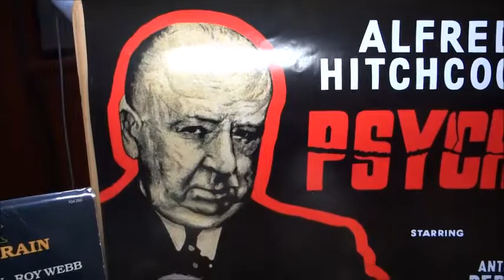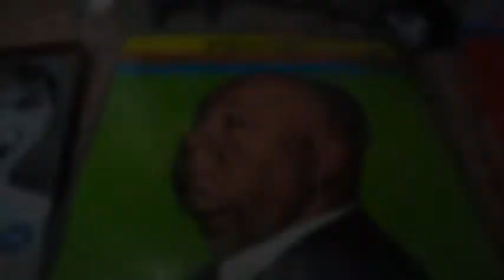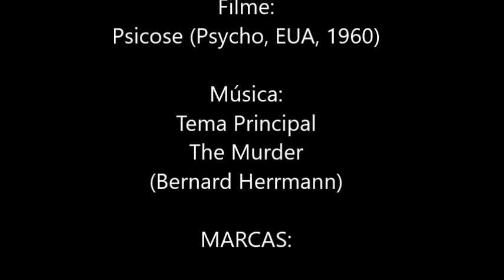Norman Bates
Coleção de figuras, livros, dvd, blurays, steelbooks, Cds, Vinyl, Super-8, do Personagem Norman Bates e do filme de Alfred Hitchcock: Psicose.